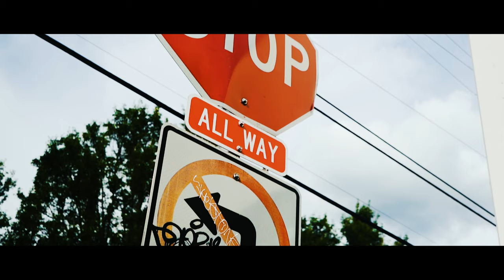"Loyalty" feat. Mellenium, Cool Nutz, & Brookfield Duece (Official Music Video)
The Official music video release of the single "Loyalty" featuring Portland Legends Mellenium, Cool Nutz, and Bay Area Respected Emcee "Brookfield Duece".  Music produced by DJ O.G.ONE and visuals by AEON VISUALS.

The concept is about the value of LOYALTY...  I personally thank the incredible artist Mellenium, Cool Nutz, and Duece for blessing the track.

Thanking every single person that joined the subscription campaign to reach 143 (I love you), which is about showing the love and support to those you value, while they're alive.

This one is for my bro "STARCHILE"... R.I.P.

Thank you for the support and I hope you enjoy the video.

INSTAGRAM & TWITTER @djogone